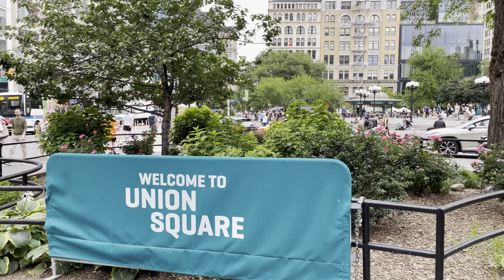Walking From Bowery To Union Square New York